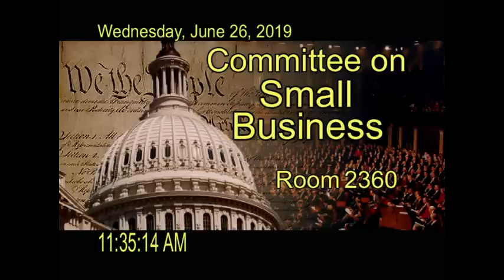Hearings Crushed by Confessions of Judgement: The Small Business Story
The Committee on Small Business will meet for a hearing titled, “Crushed by Confessions of Judgement: The Small Business Story.” The hearing is scheduled to begin at 11:30 A.M. on Wednesday, June 26, 2019 in Room 2360 of the Rayburn House Office Building.